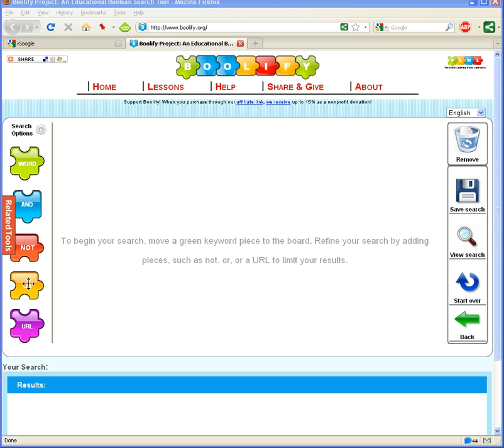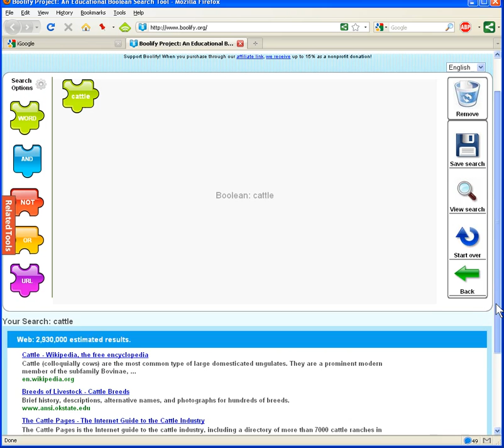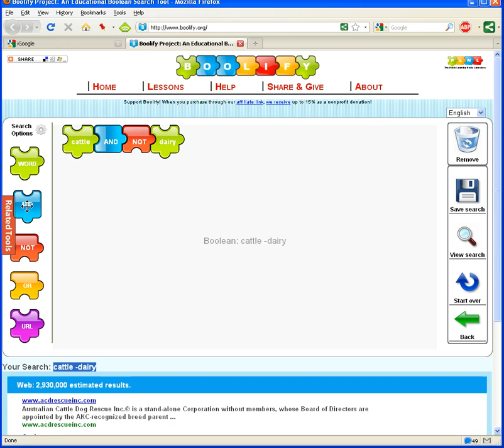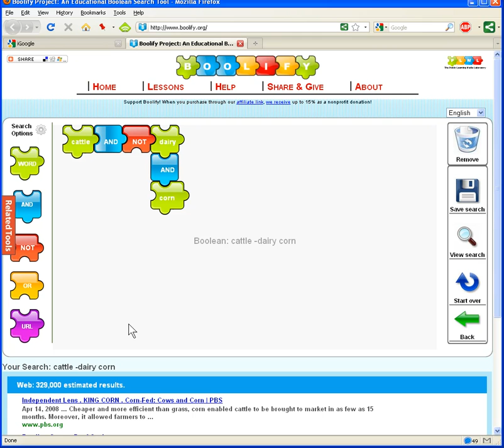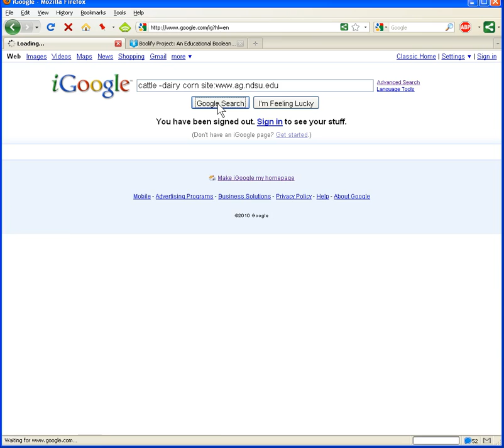From Sharing to Finding: Boolean Searches with Boolify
You can make your internet search results more accurate by using Boolean logic in your searches.This screencast shows you how to create a visual Boolean search using